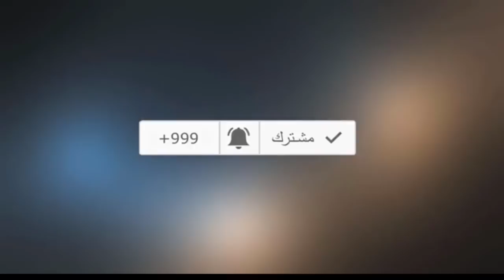حمامة طنجوية لقيتها في الكولوار